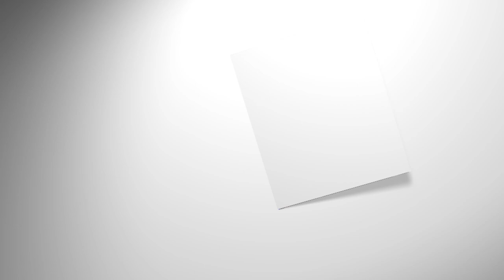Bennett becomes Israeli PM - This Week in 60s, 19 June 2021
This week’s news summary from Israel and the Middle East.